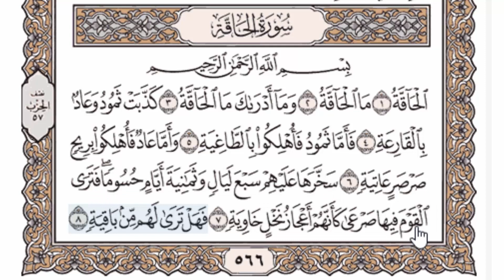سورة الحاقة 1- 8{دورة حفظ جزء تبارك}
00:00 ۞ التفسير.
02:00 ۝  شرح الأحكام التجويدية.
04:00 ۞ كرر معي مع مراعاة أداب التكرار الأربع.